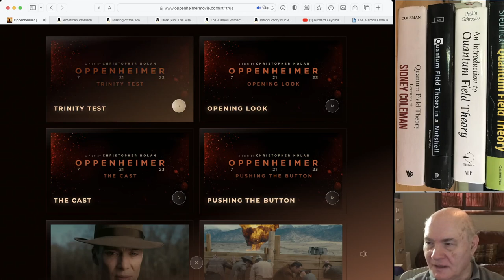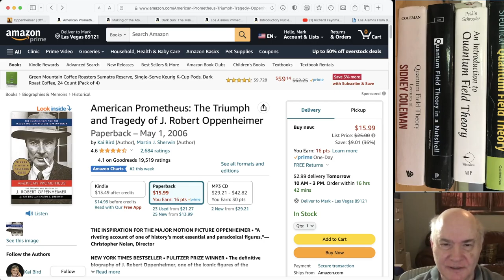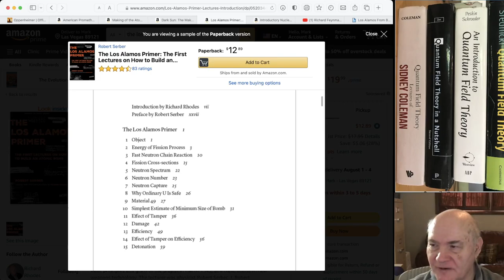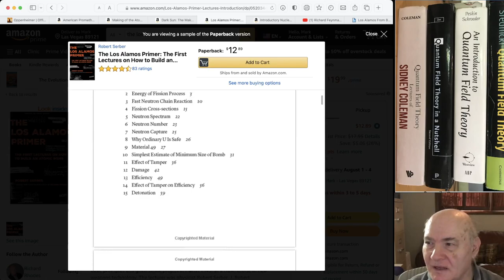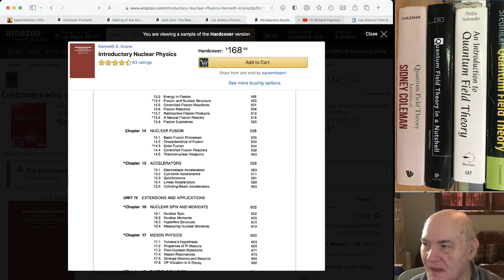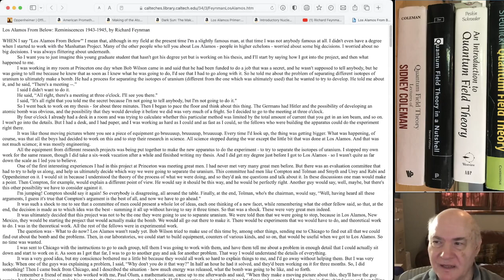13 Mark Weitzman Weekly Blog 7 23 2023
Links to my piazza sites are below:

8.323 Quantum Field Theory - A Students Perspective

Course Term: Other
Access Code: QFT

PH200 Topics in Theoretical Physics

Course Term: Other
Access Code: Ph200

PH 300 Group Theory in Physics

Course Term:Other
Access Code: ph300.